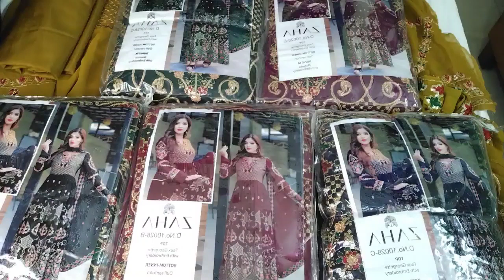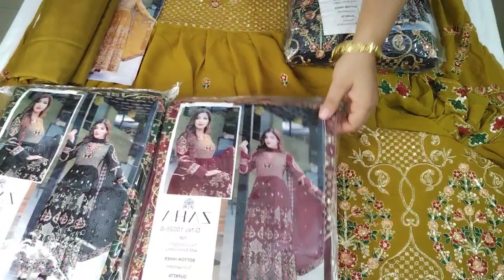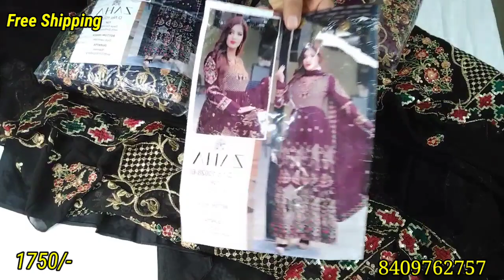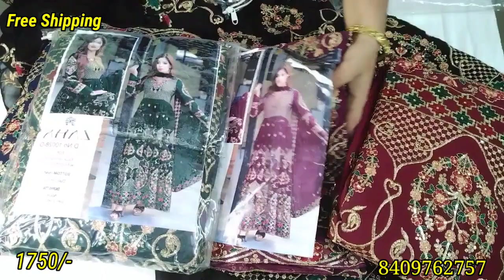ZAHA Anarkali Salwar Suits Georgette Embroided Festive Collection@ - ridacollection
ZAHA Anarkali Salwar Suits Georgette Embroided Festive Collection

Fabric Details
Top : Faux georgette with Embroidery

Bottom /Inner : Dull Santoon

Dupatta : Nazmin with Embroidery
Price : Mention in the video

Mode of Payment 👇
Google Pay ✅️
Phone Pay  ✅️
Account Transfer ✅️
❌️ No COD ❌️

Zaha festivelawn2022,zahaeidcollection,zaha festive collectionzaha lawn 2022
zaha luxury collection 2022